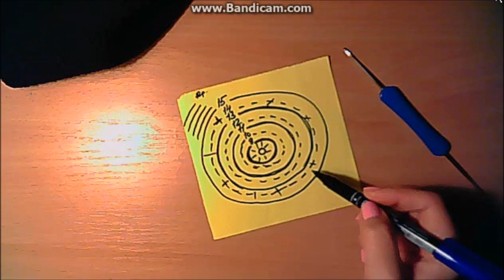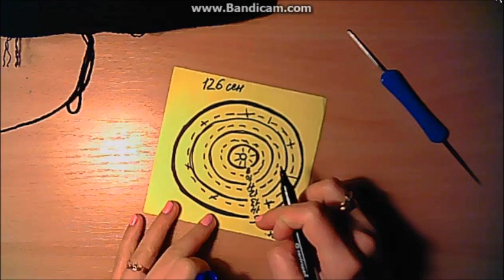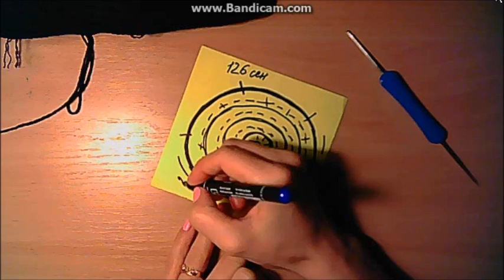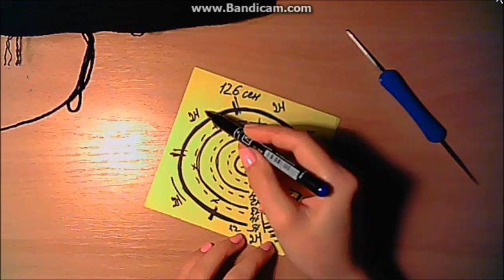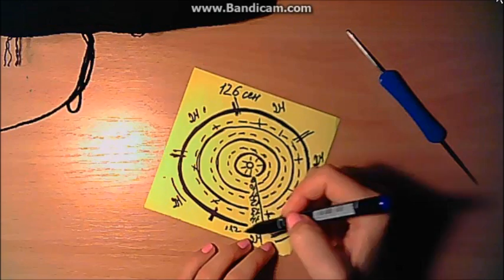Вязание крючком шапки-шапка +с ушками крючком.Шапка-дракон беззубик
Ирина Загородняя#Шапочка Беззубик -мастер класс для начинающих,так же если есть желание можно приобрести на заказ.
Шапки и шарфы ручной работы.
Наш дракон Беззубик (Ночная фурия) с радостью составит компанию Вашему ребенку на прогулке))) Такая вязаная шапочка или игрушка порадует не только детей, но и взрослых))) Мальчики и девочки с радостью будут носить шапку с любимым персонажем, а мамы оценят мягкую полушерстяную пряжу (производства Турция) и двойной внутренний подворот, делающие шапку теплой и комфортной в носке.

Создавая новые мастер-классы, мне хотелось бы иметь от вас обратную связь - это и "классы", и комментарии, и конечно же хотелось бы видеть фото Ваших работ, которые Вы можете разместить в моей группе в